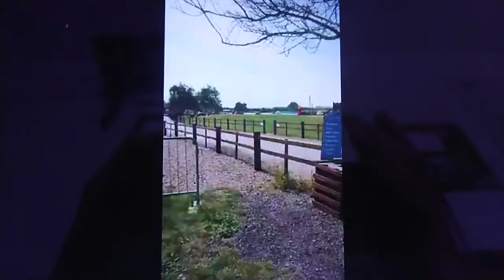Market Bosworth water park in 2018